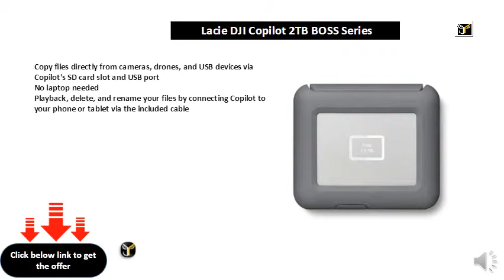Lacie DJI Copilot 2TB BOSS Series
Copy files directly from cameras, drones, and USB devices via Copilot's SD card slot and USB port
No laptop needed
Playback, delete, and rename your files by connecting Copilot to your phone or tablet via the included cable